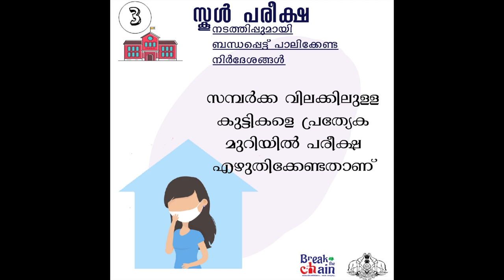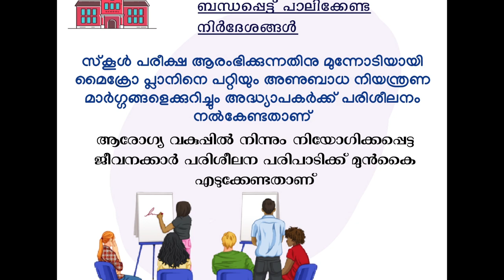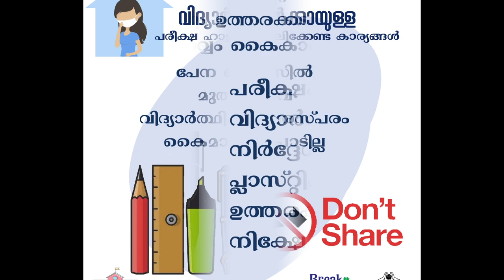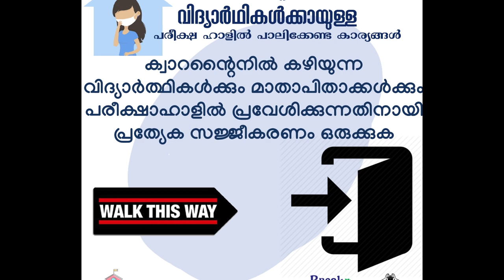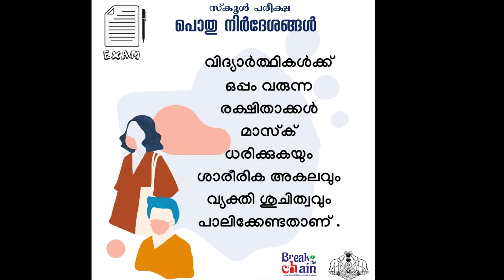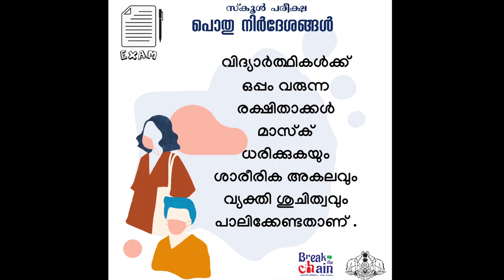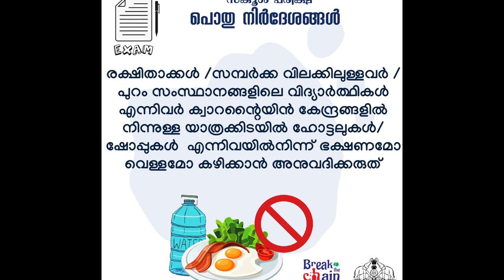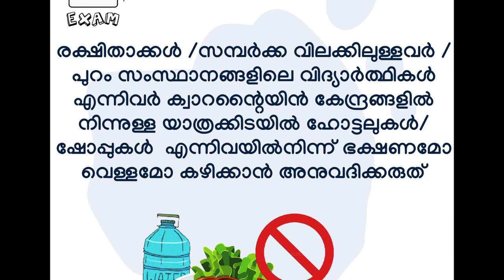കോവിഡിന്റെ പശ്ചാത്തലത്തിൽ സ്കൂൾ പരീക്ഷയുമായി ബന്ധപ്പെട്ട് പാലിക്കേണ്ട നിർദേശങ്ങൾ